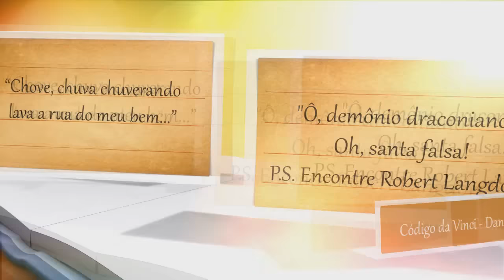TAG Uma Só Palavra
Nesse vídeo junto com os amigos Eduardo, Morgana e Isabel respondemos à Tag "Uma Só Palavra" criada originalmente com um roteiro de perguntas, mas que foi sendo modificada a medida que ia sendo respondida por outros canais. Sendo assim, cabe nem mais creditar quem criou, pois a minha só herdou o título mesmo. Hehe! O resto ficou bem do nosso jeito. =D

Encontre-me:

GLEN ADISON
CAIXA POSTAL 06
Sobral - CE
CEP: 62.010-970